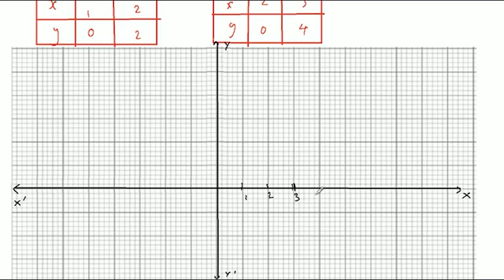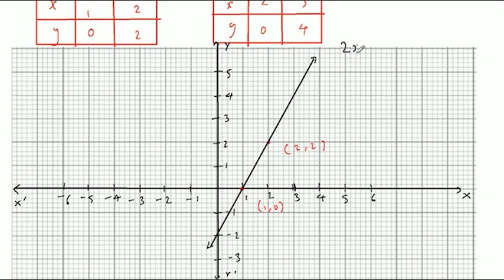Solve graphically each of the following systems of linear equations. Also,​(ii) 2x- y = 2, 4x- y = 8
Solve graphically each of the following systems of linear equations. Also, find the coordinates of the points where the lines meet the axis of x in each system:​(ii) 2x- y = 2, 4x- y = 8